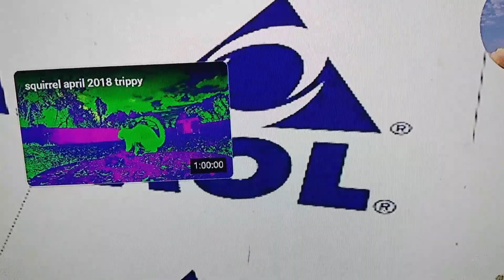Mail Call from @Shark Scrapper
Second mail call of 2023.  Thank you so much @sharkscrapper